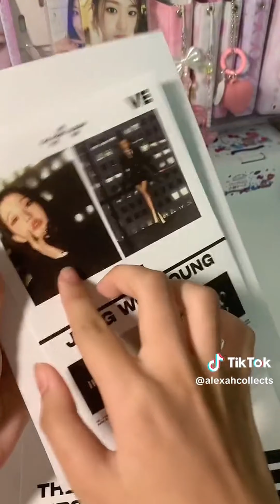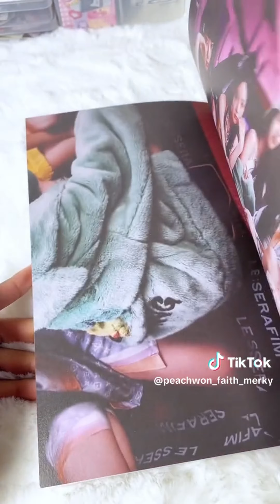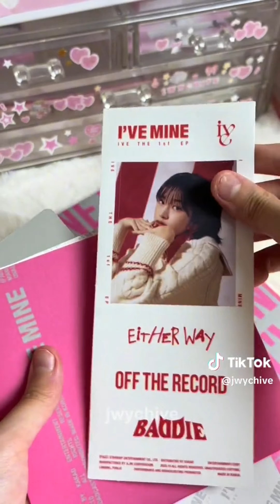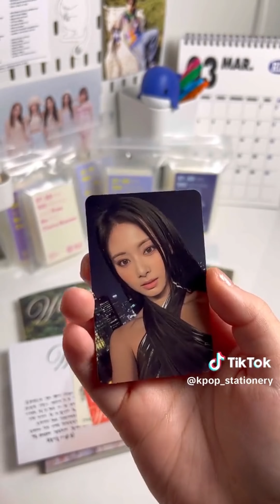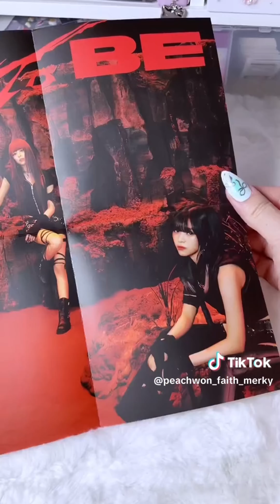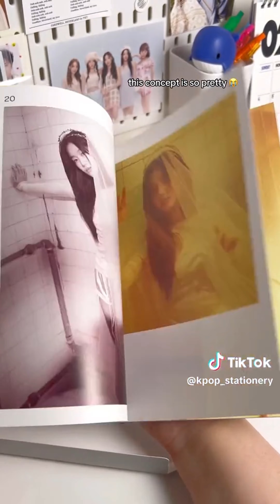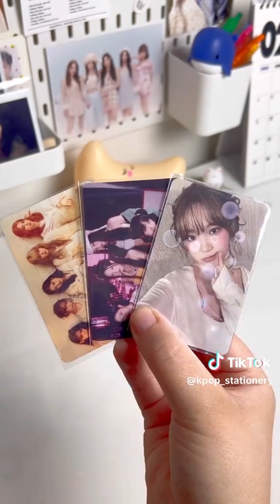Kpop album unboxing! | (Gg & Bg Ver.)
tt: wonyzrx